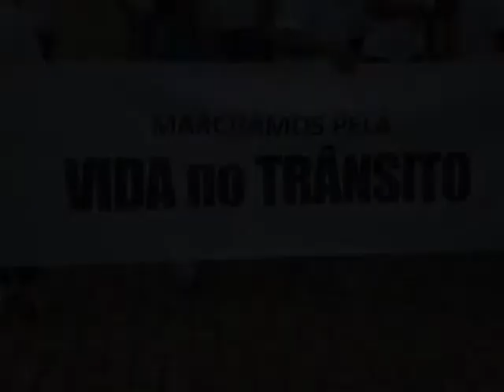Banda do Exército (Chora, Me Liga - João Bosco & Vinícius)【S.RIO】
Confira nesse vídeo a apresentação da banda do Exército Brasileiro em Porto Velho interpretanto a música Chora, Me Liga de João Bosco e Vinícius, durante as atividades da Marcha pela Vida que aconteceu em 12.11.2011 na Praça Aluízio Ferreira.

Espero que gostem, e parabéns para o Exército Brasileiro, "Braço Forte, Mão Amiga".

S.Rïver
Porto Velho/RO - Amazônia - BRASIL
2011.